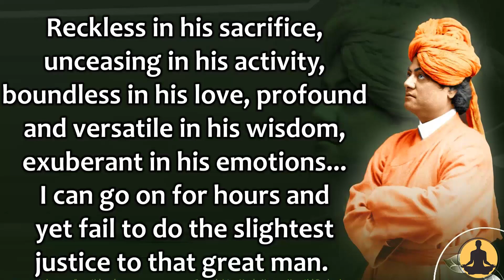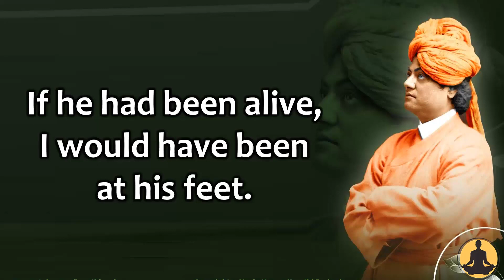Swami Vivekananda - The Great, Profound, Boundless and Reckless Sacrifice - By Subhash Chandra Bose